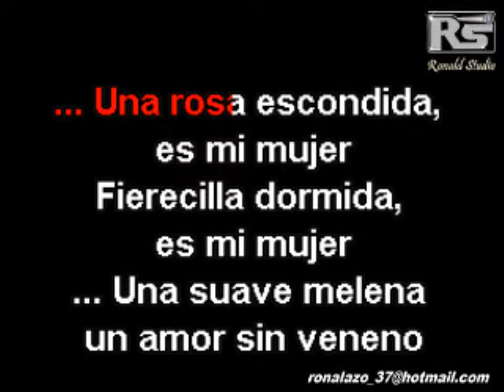Daniel Santacruz - Es Mi Mujer - Karaoke Exclusivo